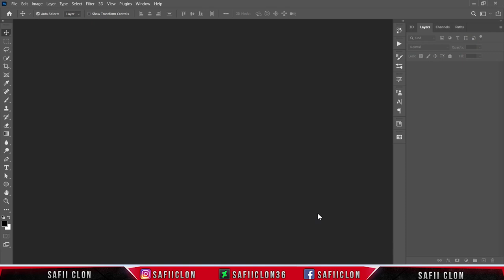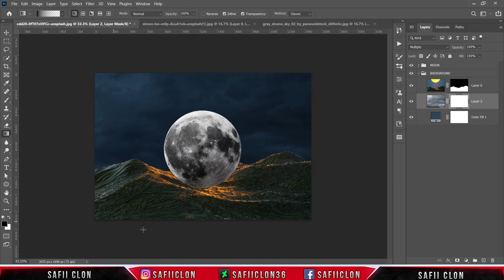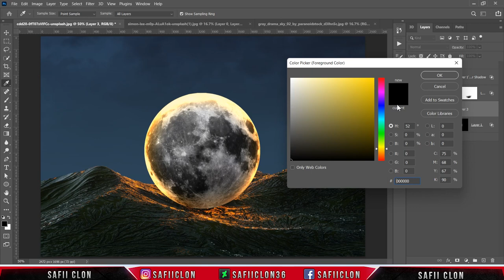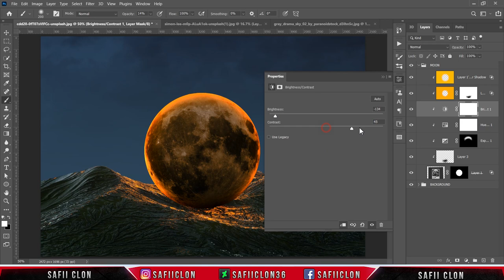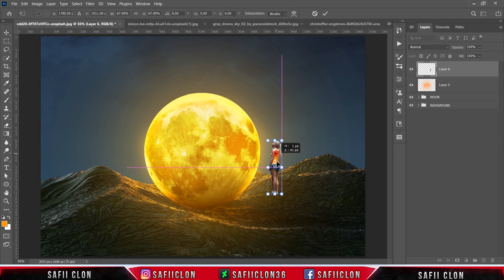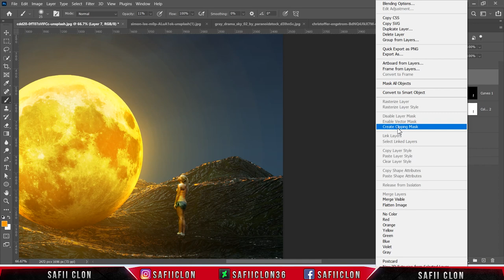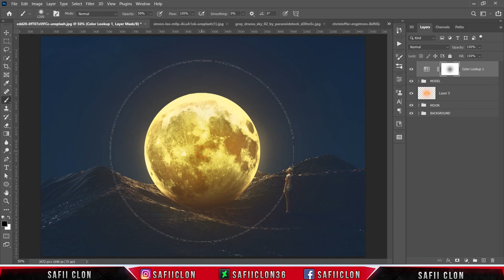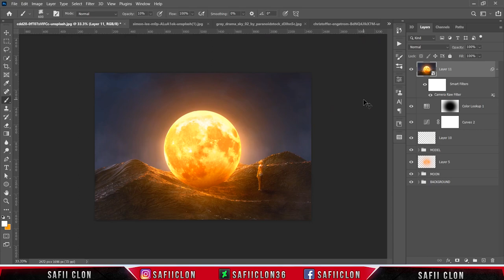[ Photoshop Manipulation ] Why are you here? - Photo editing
Software Using :
Bandicam